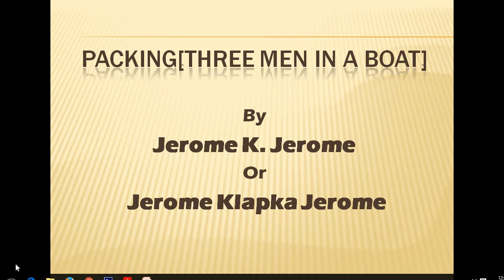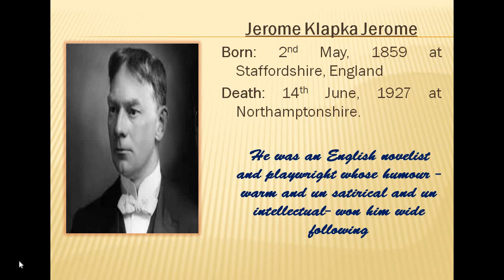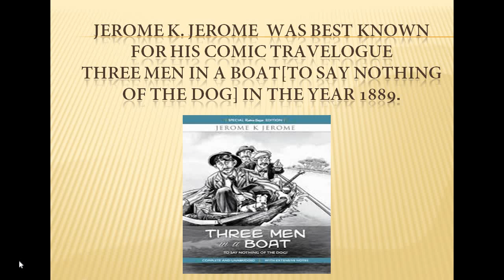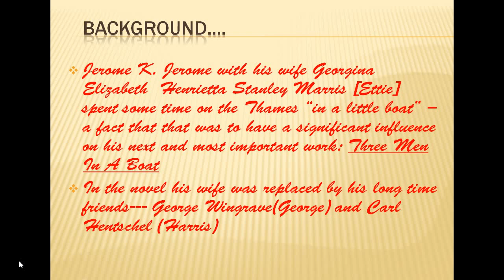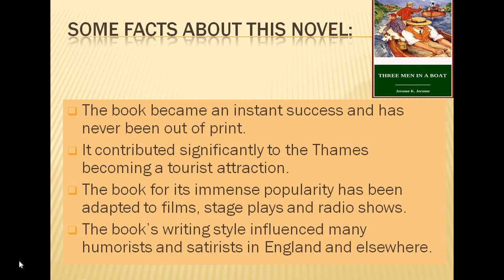Packing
An introduction to Jerome K. Jerome and the Chapter  Packing for Class 9 English